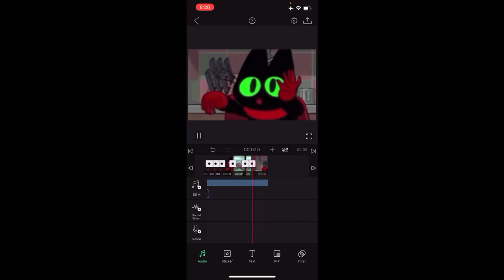How Mao Mao edits his videos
indeed I work so hard on these videos.But yeah this how I edit them :)